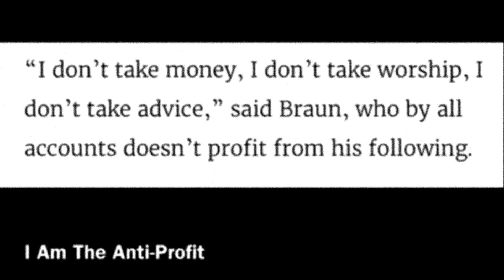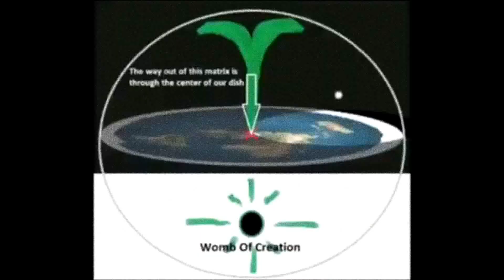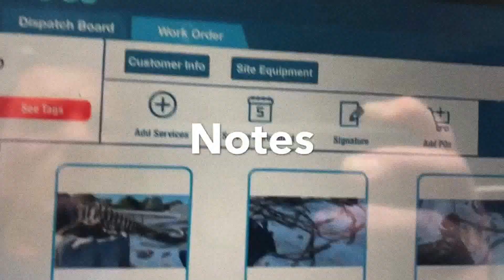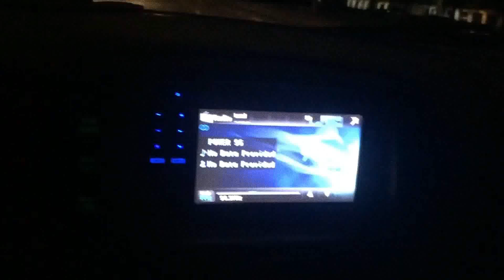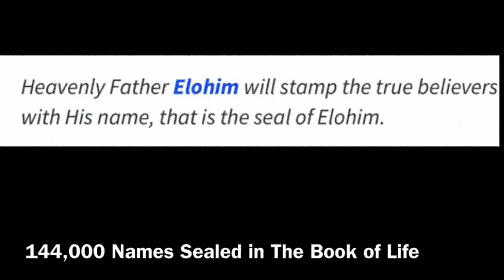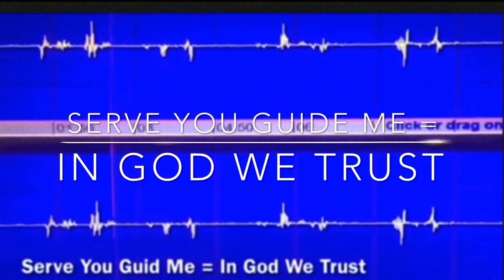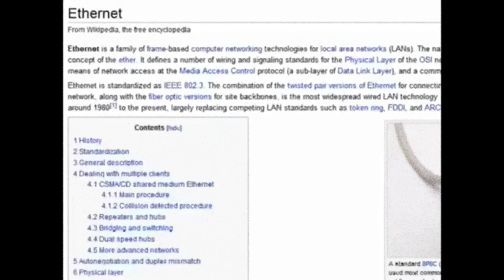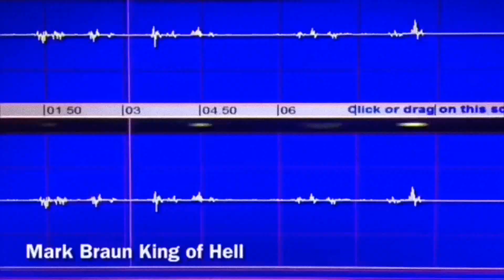No Accidents No Coincidences + Hidden Messages in Reverse Speech